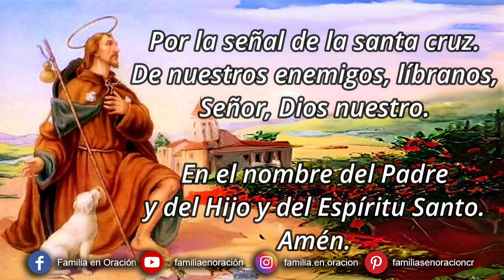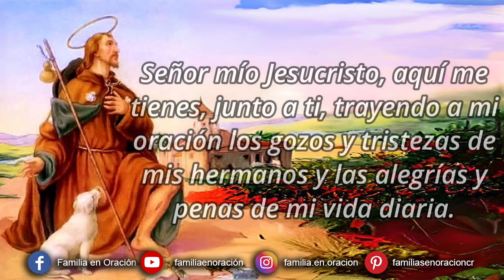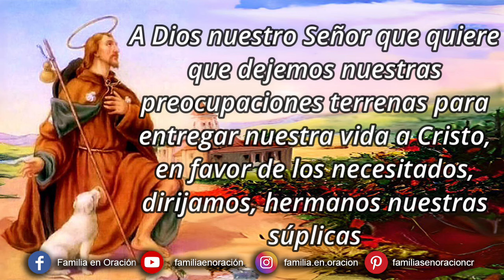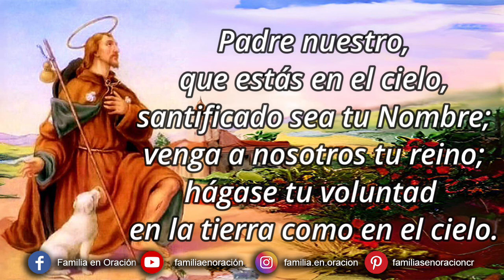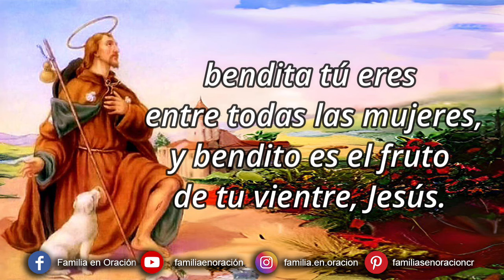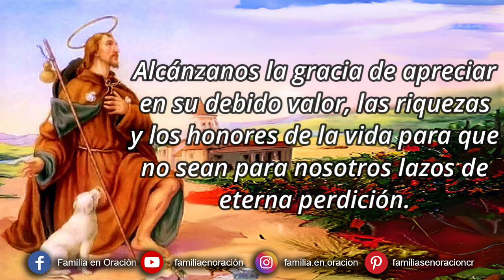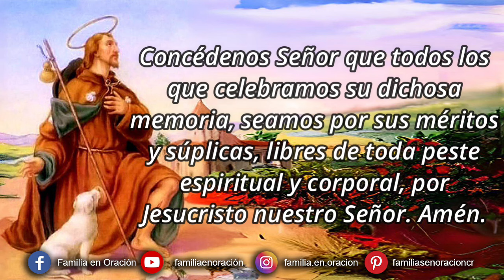Novena a San Roque - Día 2 🙏 8 de Agosto 2024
Novena a San Roque  - Día 2

🙏 Oración Inicial
Señor mío Jesucristo, aquí me tienes, junto a ti, trayendo a mi oración los gozos y tristezas de mis hermanos y las alegrías y penas de mi vida diaria. Camino por el mundo pero a veces me desoriento y no sé qué hacer, me distraigo a menudo en cosas materiales y me falta luz. Pero tú Señor hazme sentir nostalgia de ti y un firme propósito de no ofenderte nunca más, concédeme tu gracia para que contemplando el camino de tu vida terrena y atraído, además, por el ejemplo de San Roque, te siga con ilusión por la senda de esta vida hasta encontrar en ti, la paz y el gozo que no acaban. Amén.

2️⃣ Día Segundo - Breve Historia
Llamada de Dios y respuesta del Santo
Siendo todavía muy joven, cuando la vida le sonreía por la herencia recibida, el Señor le tocó el corazón, Jesús llama al joven Roque a dejar las preocupaciones de los chicos de su edad, y a seguirlo liberado de adherencias terrenas. Le pide renunciar totalmente al dinero y a las ilusiones de los jóvenes, y Roque acepta. Como compensación le ofrece un tesoro en el cielo, hallar la verdadera vida después de entregarle la presente.

El señor sigue llamando también hoy, al mostrarnos las necesidades del mundo, al mostrarnos una sociedad enferma, víctima de la droga y falta de criterios y valores, que no sabe distinguir entre el mal que acontece sin culpa y el que viene provocado por las faltas de uno mismo. El señor puede llamarnos a compartir el dolor de los hermanos, a ofrecer al mundo una palabra de aliento, o bien los sacramentos de la vida o a dedicar la propia existencia a orar por la humanidad, como miembros de la iglesia de Cristo.
Nosotros podemos escuchar la llamada de Cristo o bien seguir nuestras apetencias como el joven rico del evangelio, sin embargo, este se marchó triste, mientras que San Roque vivió feliz y contento y su testimonio pervive.

A Dios nuestro Señor que quiere que dejemos nuestras preocupaciones terrenas para entregar nuestra vida a Cristo, en favor de los necesitados, dirijamos, hermanos nuestras súplicas

✝️ Por la iglesia para viviendo el desarraigo de los bienes terrenos, dé testimonio de la pobreza evangélica que vivió y predicó Jesús.

+ Roguemos al Señor, Te Rogamos, óyenos

✝️ Por las personas consagradas a Dios para que anuncien con la palabra y el ejemplo, esos bienes del reino de los cielos que confían alcanzar.

✝️ Por los jóvenes que desean seguir a Cristo, asistiéndole en los necesitados, para que encuentren apoyo en su familia y en su entorno social, y se entreguen con alegría a Jesús.

✝️ Para que Dios conceda a nuestros hermanos difuntos, el descanso, la felicidad y las alegrías eternas.

✝️ Encomendémosle también, a Dios, nuestro Padre, por intercesión de San Roque, la intención de la finalización de toda peste o pandemia que agobia al mundo.

✝️ En honor de San Roque, dirijamos con cariño al Padre Celestial y a la Virgen María, concluyendo, con la alabanza a la Santísima Trinidad.

 Oh Dios, que llamaste a San Roque, para que libre de ataduras terrenas te siguiera por el camino de la caridad perfecta, escucha nuestras súplicas, y haz que viendo las necesidades del mundo de hoy y siguiendo el ejemplo de San Roque, te busquemos en los hermanos más necesitados y les ofrezcamos el consuelo recibido de ti. Por Jesucristo nuestro Señor Amén.

🙏 ORACIÓN FINAL
Dios eterno, Dios inmutable que al bienaventurado San Roque, mi patrón y abogado prometiste, que todo aquel que se valiese de su portentoso patrocinio sería libre del pestilente contagio. Concédenos Señor que todos los que celebramos su dichosa memoria, seamos por sus méritos y súplicas, libres de toda peste espiritual y corporal, por Jesucristo nuestro Señor. Amén